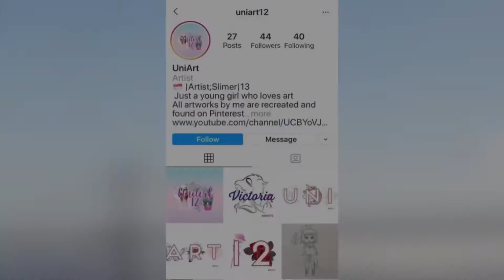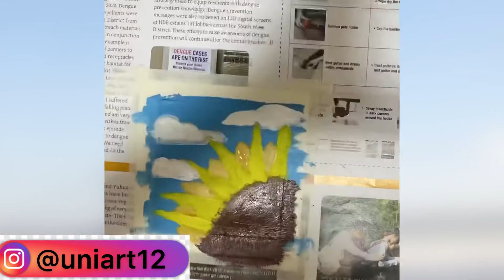Sunflower Painting||UniArt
Hey guys! Exams are finally over so I finally have the time to paint! Hope you guys enjoy this mini painting and maybe next time i will paint on a canvas!